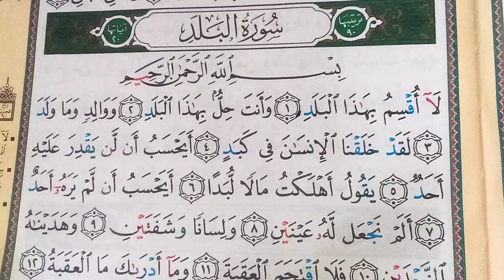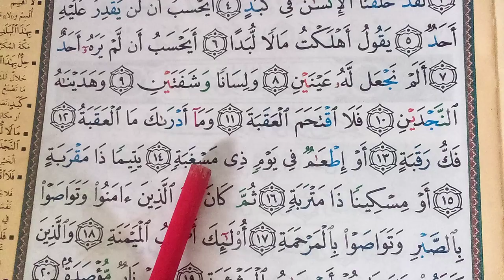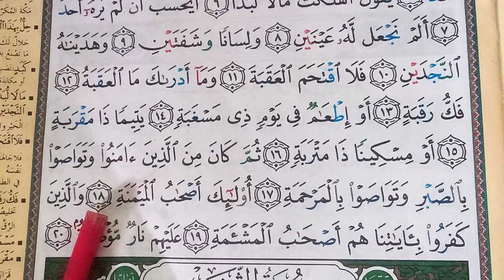HIZB SABBIH HAFS Révision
60 LHIZB SABBIH HAFS Révision
hIZB 60 LHIZB SABBIH HAFS Révision@amranikhadija9921